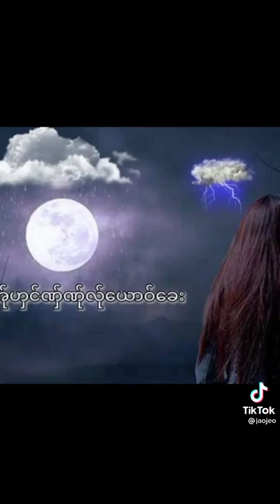11 July 2022